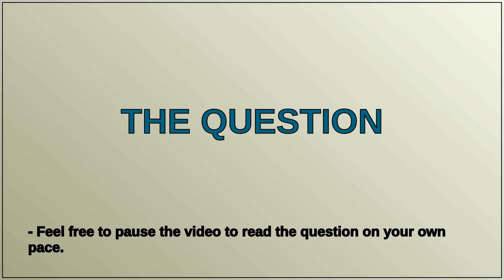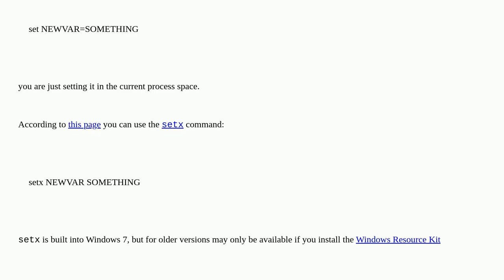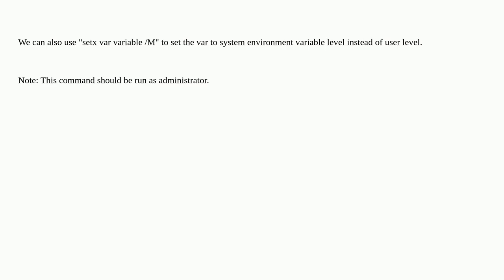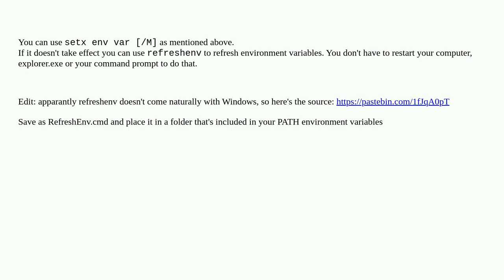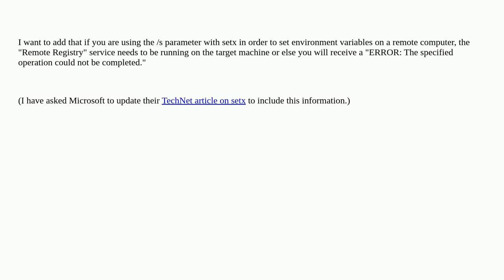Setting and getting Windows environment variables from the command prompt?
A special thanks goes out to the community

  environment-variables command-line windows